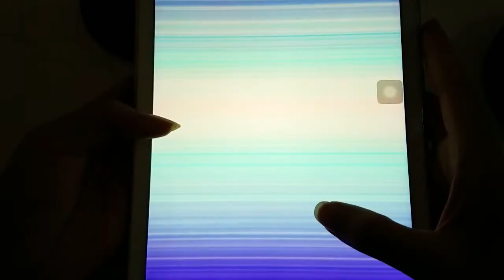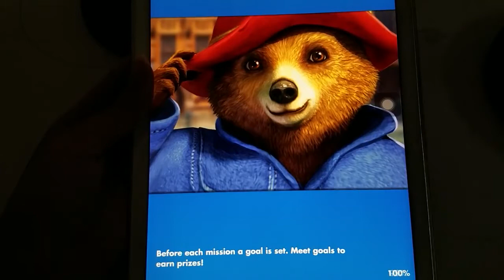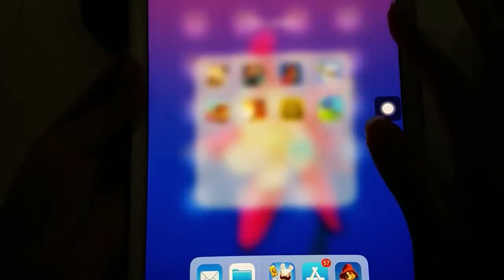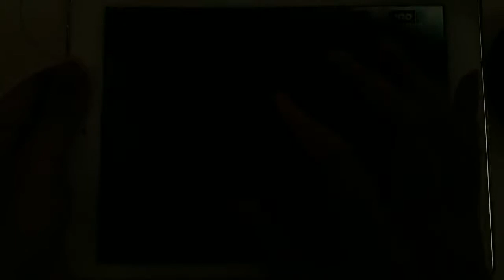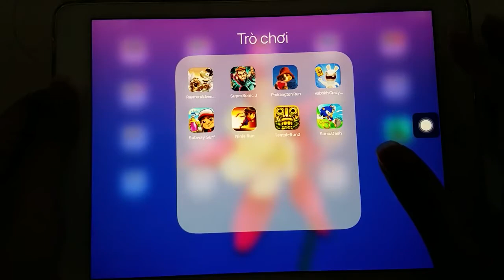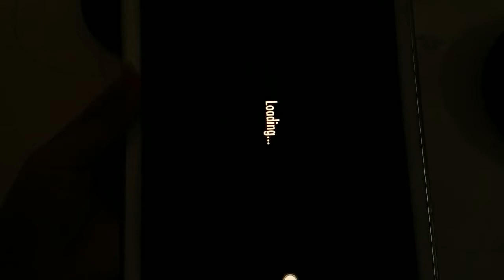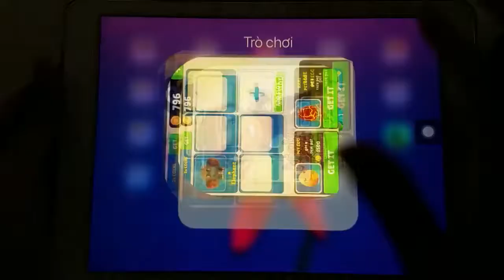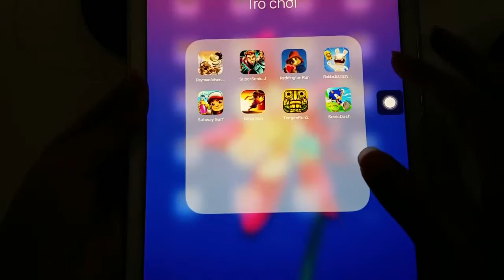Super Sonic J,Subway Surf,Sonic Dash,Paddington Run,Temple Run 2,Rabbids Crazy Rush,Ninja Run,Rayma